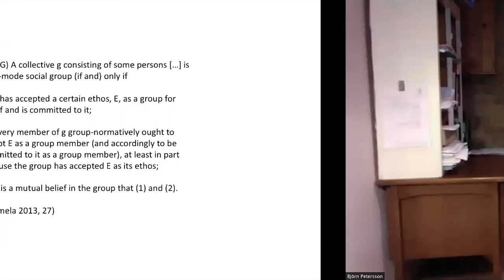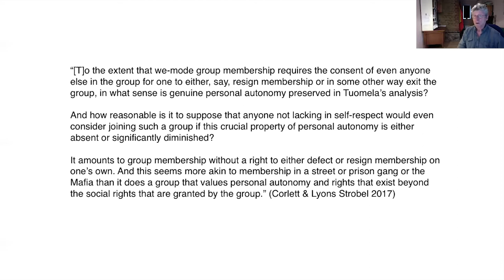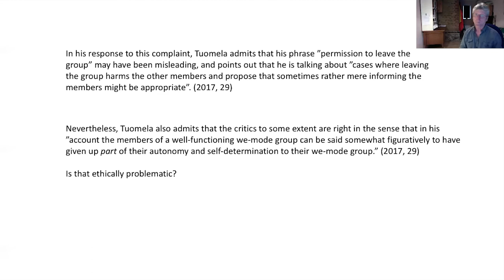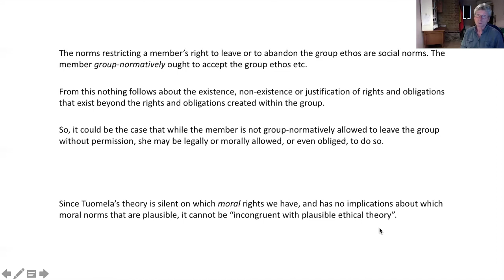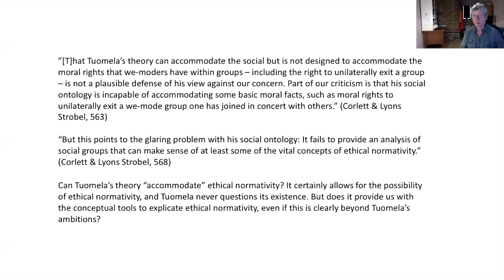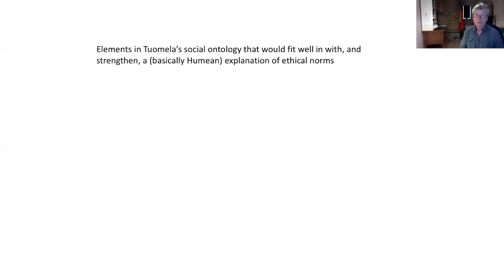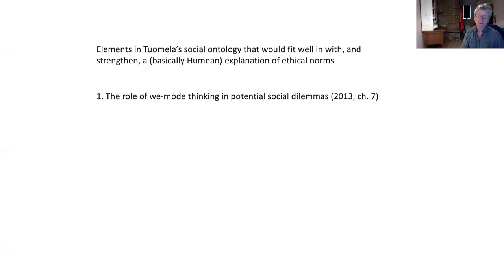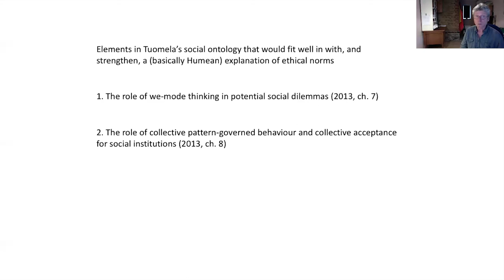Björn Petersson - Group Morality and Moral Groups: Ethical Aspects of the Tuomelian We-Mode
Raimo Tuomela’s we-mode groups are partly characterized by norms. Some norms may be characteristic of all we-mode groups, like the norm restricting a member’s right to leave the group without permission. They may also be group-specific and dependent on the goals of the particular group. These group norms, Tuomela stresses, are not to be conflated with moral norms. A group of criminals may follow their “group morality” without behaving morally in any proper sense. (Tuomela 2013, 295)

Some think that this aspect of Tuomela’s theory has implausible ethical implications concerning the rights and autonomy of members in we-mode groups (Corlett & Lyons Strobel 2017). That worry vanishes, I argue, on a plausible interpretation of Tuomela’s notion of social normativity and a reasonable precisification of the notion of autonomy in this context.

On the other hand, Tuomela’s general silence on the nature of moral normativity makes it unclear how his distinction between social and moral normativity should be drawn more precisely. Is this a difference in kind, or merely a difference in the scope or social basis of the norms in question? Perhaps moral normativity is just a species of social normativity, but applied to, and/or grounded in, larger collectives? Admittedly, this does not seem to be what Tuomela has in mind in the few places where he refers to ethics or morality in the general sense, e. g. as “Kantian”. Nevertheless, I find the possibility worth exploring briefly with the aid of resources available within a broadly Tuomelian framework.